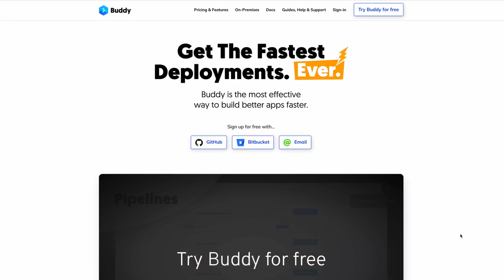How to Transition into Wordpress Freelancing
Wordpress is super popular with small business and that means Wordpress is great for freelance web designers.

Thanks!

Stef